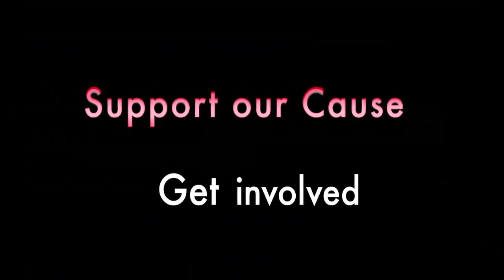Training for Madagascar - Londolozi TV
Two rangers from Londolozi Game Reserve train for a 250km race across Madagascar. Training in the African bush, they have to dodge lions, elephants and leopards as they prepare for the event.